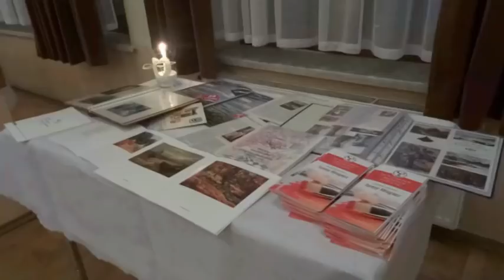Wernisaż wystawy malarstwa Teresy Mrugacz - 24.11.2018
Relacja z wernisażu malarstwa Teresy Mrugacz, zorganizowanego w CKSiT w Żegocinie w dniu 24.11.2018 r.